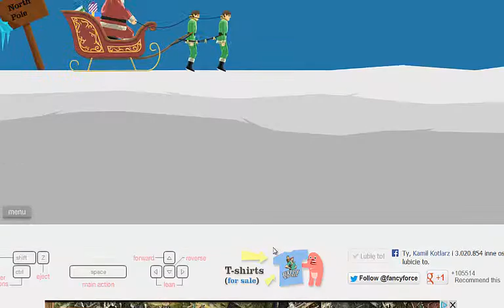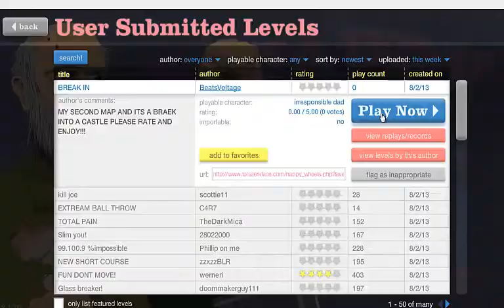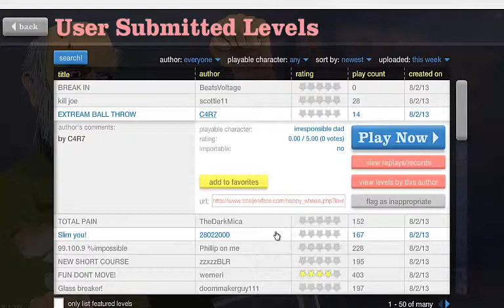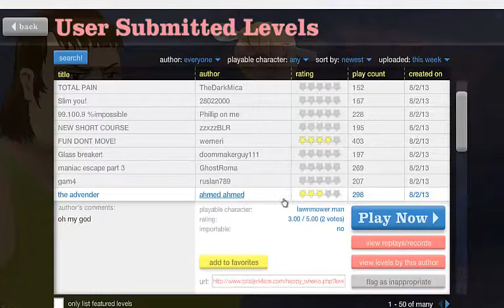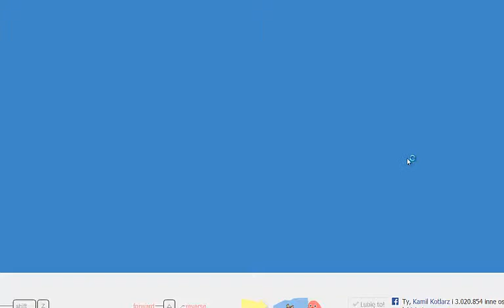zagrajmy w happy wheels ze zwyciezca123 #4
zapraszam do oceniania